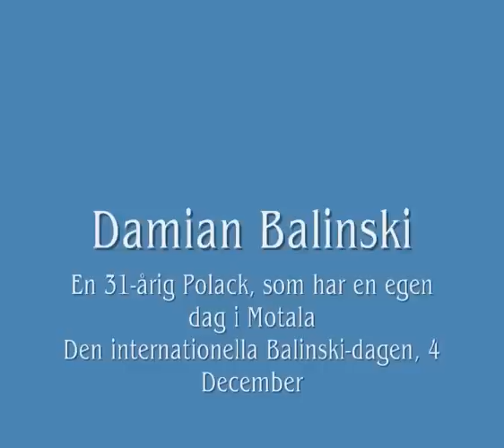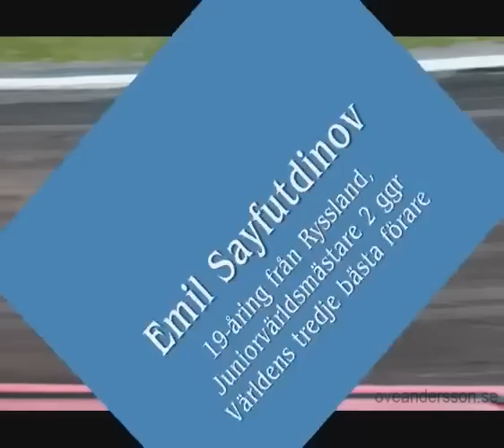Piraterna Speedway inför 2010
Inför säsongen 2010,

dom värvningar och förluster i Motalalaget,

Och info om alla förare som stannar ett år till, dom som lämnar och dom som tillkommit i truppen